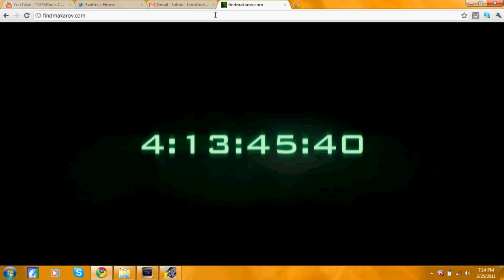FindMakarov.com - MW3 Announcement Countdown?